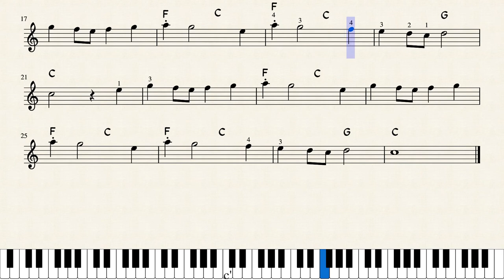Spring from the Four Seasons - Initial Grade (2019-2022)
Song: Spring from the Four Seasons

Trinity Electronic Keyboard - Initial Grade (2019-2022).
Composed by Antonio Vivaldi.
Prepared by Crotchet Music Conservatory.